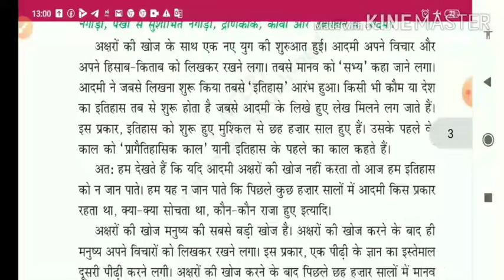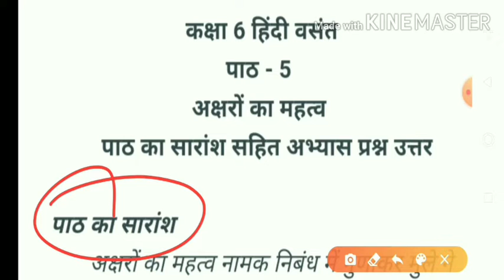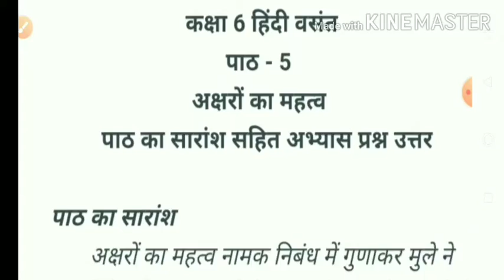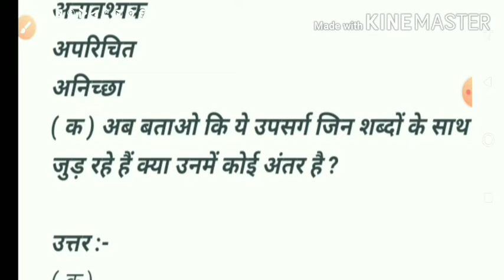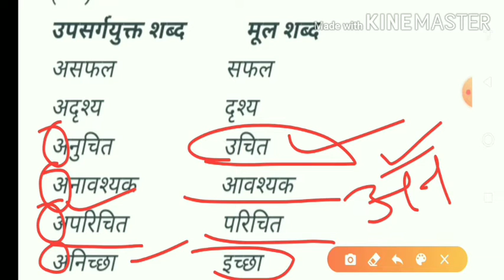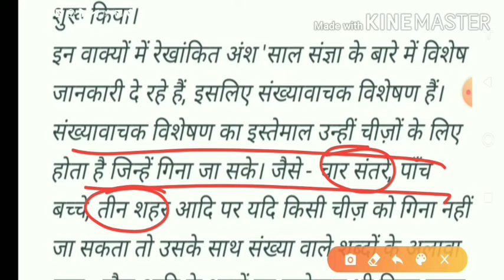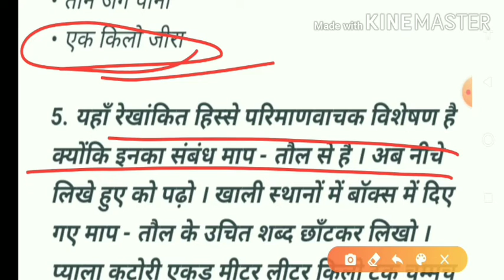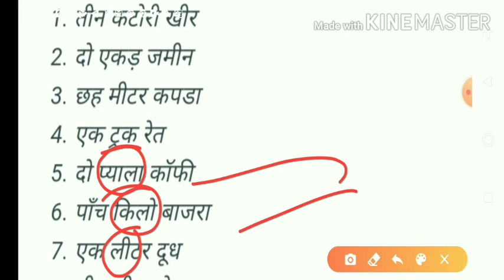अक्षरों का महत्व | Class 6 hindi chapter 5 question answer | aksharon ka mahatva class 6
अक्षरों का महत्व | Class 6 hindi chapter 5 question answer | aksharon ka mahatva class 6, Class 6 hindi chapter 5 अक्षऱों का महत्व, अक्षऱों का महत्व Class 6, अक्षऱों का महत्व question answer, अक्षऱों का महत्व पाठ के प्रश्न उत्तर, अक्षऱों का महत्व Class 6 hindi chapter 5 question answer, krishna explains